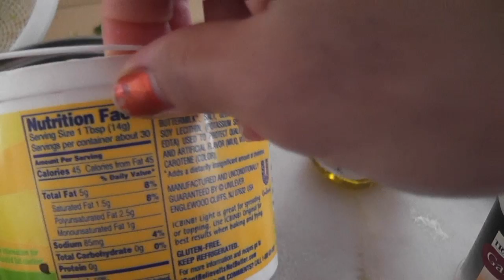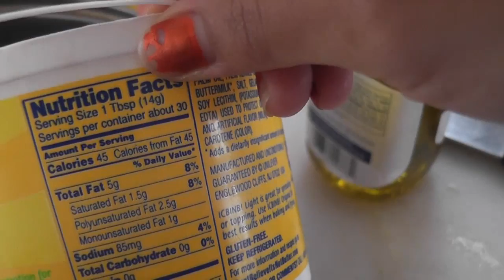Receta De comida sana, bajas en GRASAS Y CALORIAS (pescado y vegetales)